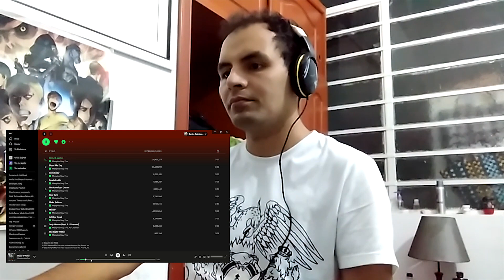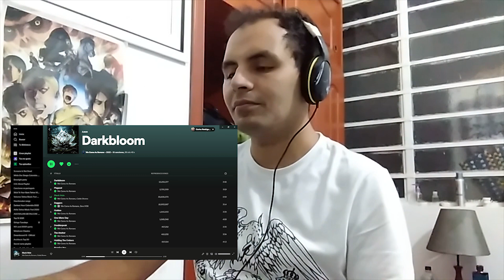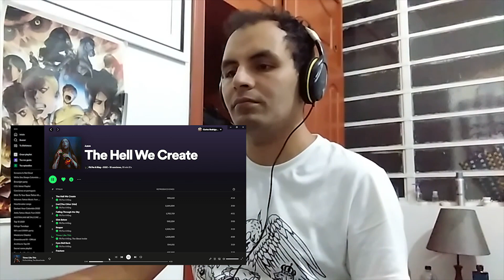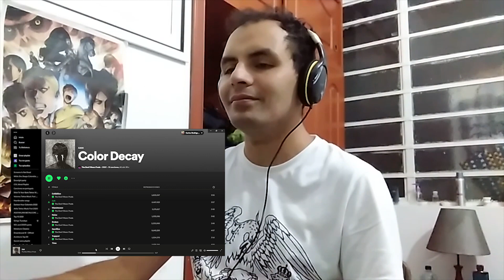Top 10 del año 2022. Hecho por mi persona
Hablaremos sobre el top 10 de los mejores albumes del 2022 a mi parecer

Cancion intro: Currents - Into Despair (instrumental)
Canciones:
Within Destruction:  Survival
Hollow Front: The Price Of Dreaming
Oceans Ate Alaska: Sol
I Prevail: Bad Things
Memphis May Fire: Blood and Water
Bad Omens. THE DEATH OF PIECE OF MIND
We Came As Romans: Black Hole
Stick To Your Guns: Weapon
Fit For A King: The Hell We Create
Monuments: Makeshift Harmony
Architects: When We Were Young
The Devil Wears Prada: Salt